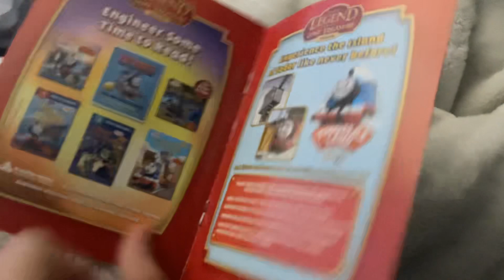Thomas & Friends: Sodor's Legend of the Lost Treasure (2015) On DVD Overview